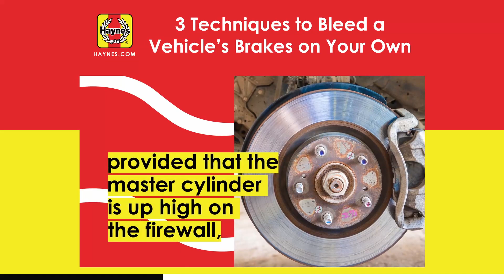3 Techniques To Bleed A Vehicle's Brakes On Your Own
Bleeding your vehicle's brakes is an essential maintenance task that can help ensure your brakes are working properly.

There are 3 common methods to bleed brakes: by gravity, by using a bottle, or by using a vacuum pump.

Some newer vehicles are already equipped with an automated bleeding system that can be activated through the vehicle's onboard computer.

Whichever method you choose, be sure to follow the specific instructions for your vehicle and take safety precautions, such as wearing gloves and eye protection.